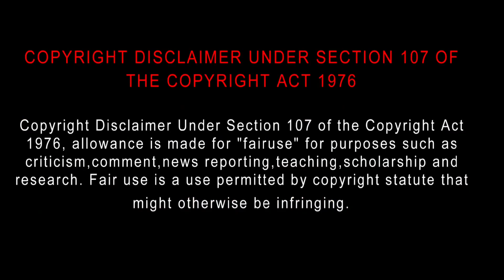Motel Melati (2023) Movie Review in Tamil | Bliss Cinemas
Motel Melati (2023) Movie Review Tamil | Motel Melati Review | Motel Melati Tamil Review | Bliss Cinemas